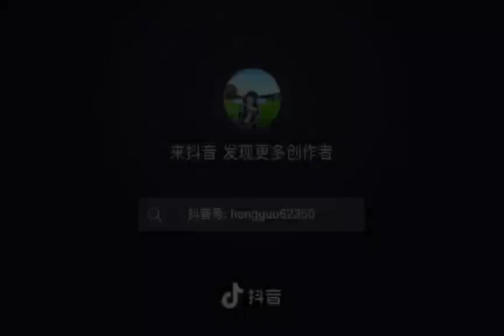对外援助时，能先看看我们自己的孩子吗？